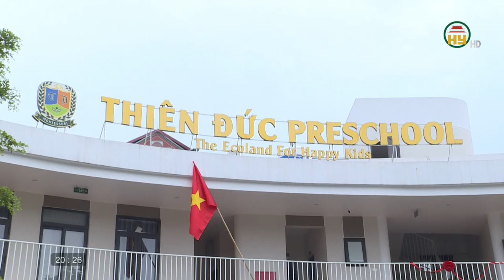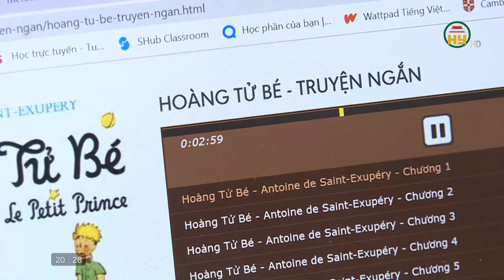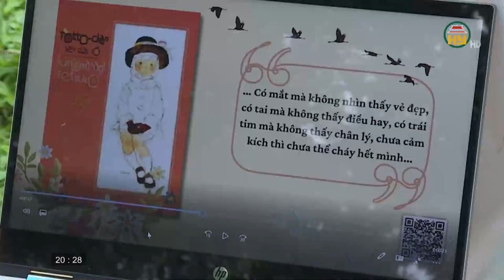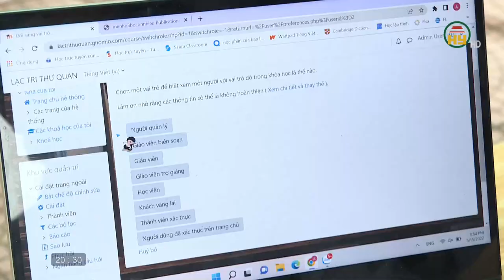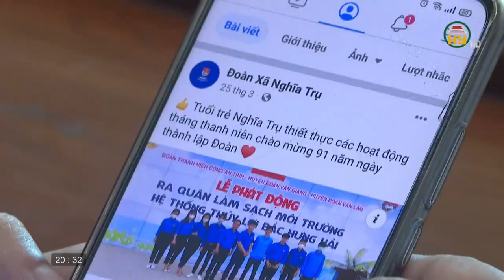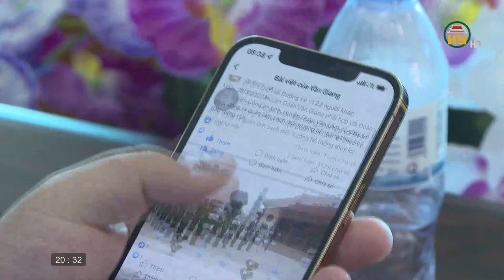Khắc phục ảnh hưởng tâm lý trẻ mầm non hậu Covid - 19